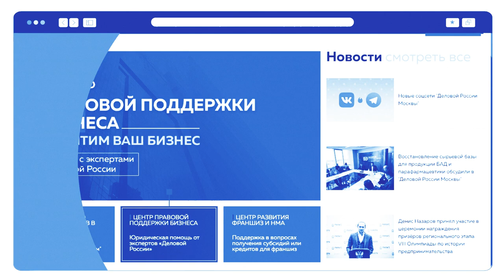Ролик весна 2022